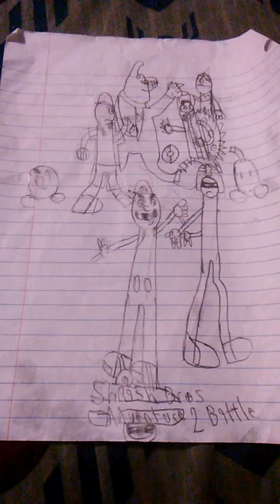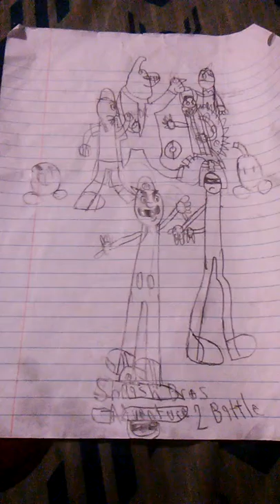Smash Bros. Adventure 2 Battle Music: Option Menu